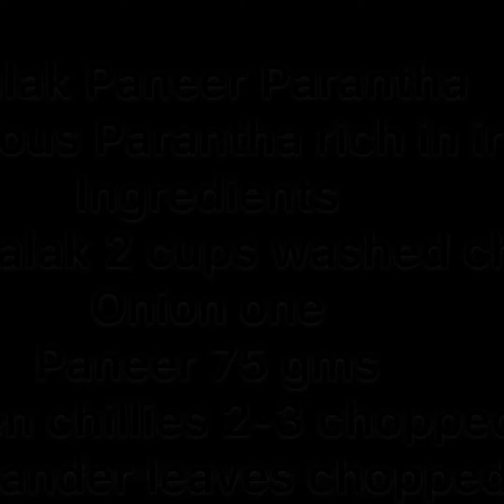Madhu Agnani Iron Fibre Protein rich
Recipe uploaded on 8th Jan 2021

Palak Paneer Parantha
A very healthy n nutritious Parantha rich in iron n protein n fibre
Ingredients
Spinach/ Palak 2 cups washed chopped
Onion one
Paneer 75 gms
Green chillies 2-3 chopped
Coriander leaves chopped
Salt one tsp
Aamchoor one tsp
Jeera powder 1/2 tsp
Coriander powder one tsp
Ajwain/ carom seeds 1/4 tsp
Oil / ghee to drizzle